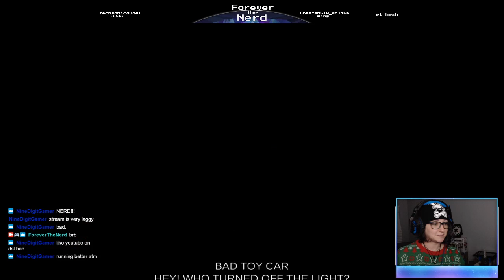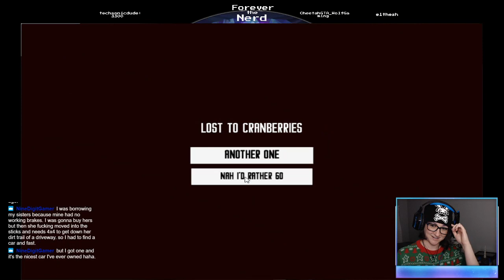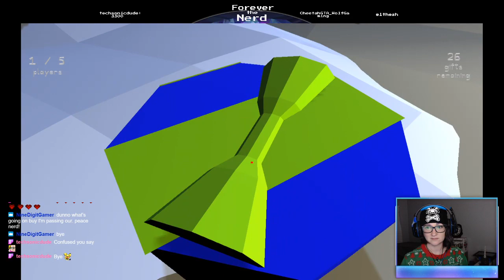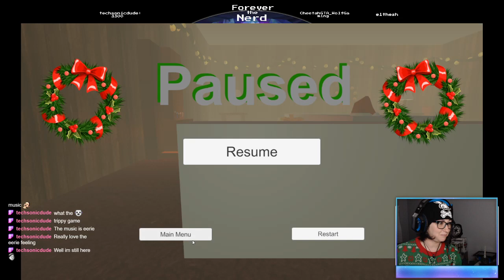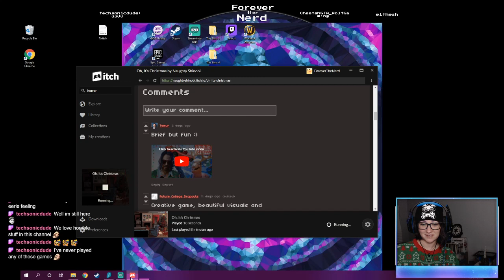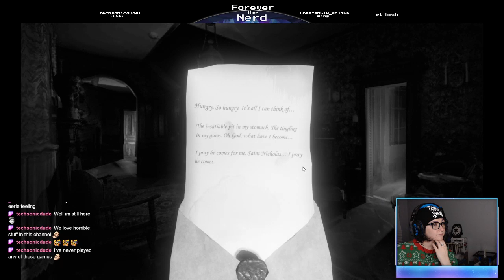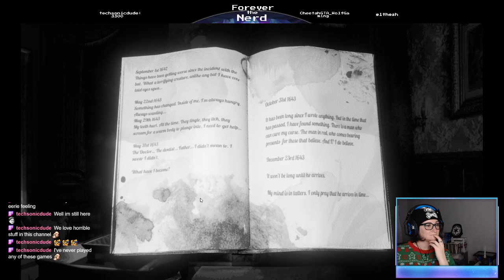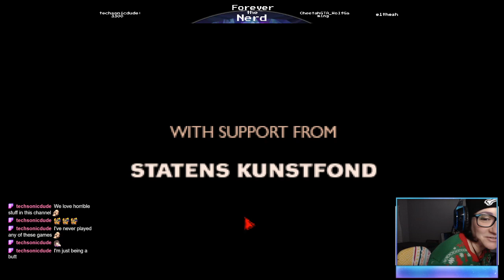Bee plays spooky Xmas games